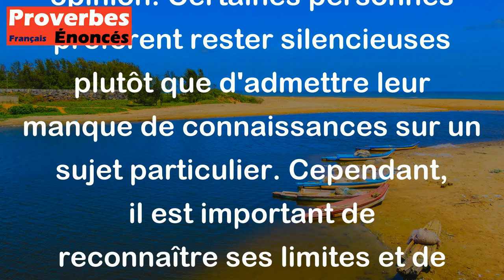Le silence est un voile sous lequel l'ignorant se cache. - Proverbe Oriental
Ce proverbe exprime l'idée que le silence peut être utilisé pour cacher l'ignorance ou l'incapacité à répondre à une question ou à donner une opinion. Certaines personnes préfèrent rester silencieuses plutôt que d'admettre leur manque de connaissances sur un sujet particulier. Cependant, il est important de reconnaître ses limites et de chercher à s'instruire pour éviter de se cacher derrière le silence.